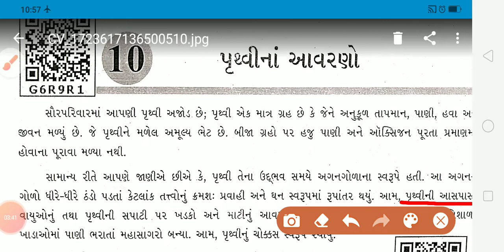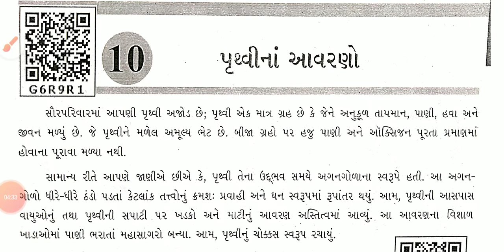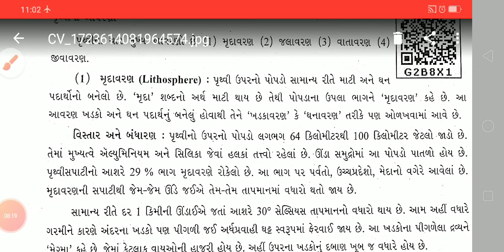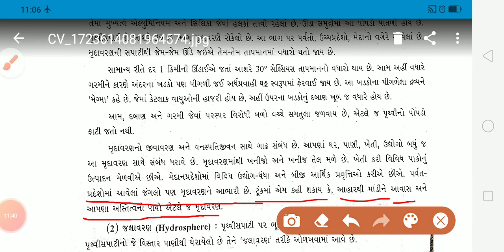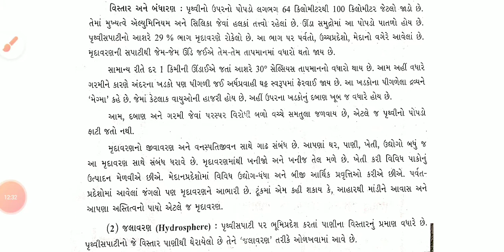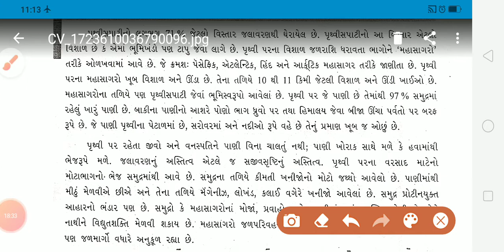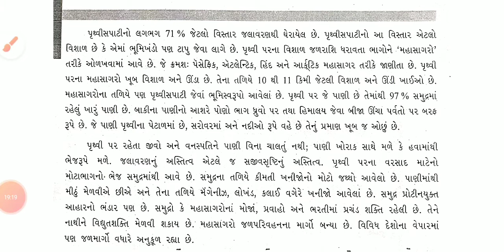ધોરણ=6. વિષય=સામાજિક વિજ્ઞાન. પાઠ=10. પૃથ્વીનાં આવરણો. તાસ=1. વિક્રમ સર